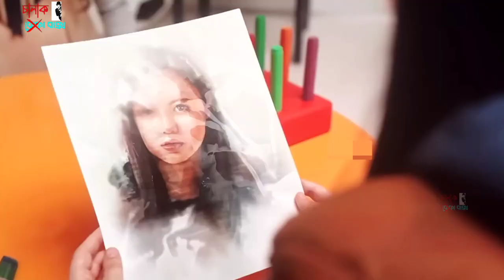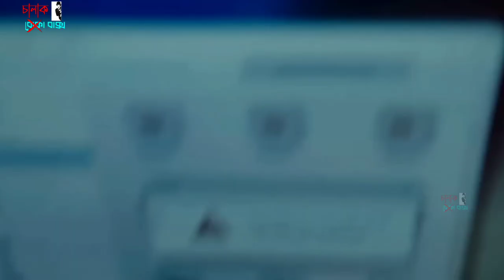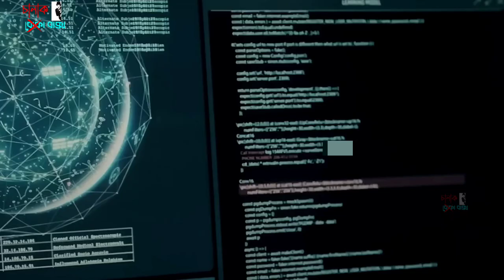রোবট যখন তার মালিক কেই অগ্রাহ্য করে। Megan Movie Explained In Bangla | Chalak Baksho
Today we will discuss about a movie called Megan in 2022, M3GAN is a marvel of artificial intelligence, a lifelike doll that's programmed to be a child's greatest companion and a parent's greatest ally. Designed by Gemma, a brilliant roboticist, M3GAN can listen, watch and learn as it plays the role of friend and teacher, playmate and protector. When Gemma becomes the unexpected caretaker of her 8-year-old niece, she decides to give the girl an M3GAN prototype, a decision that leads to unimaginable consequences, to know what happen next please watch the full video.

Horror movie
cinema sonkhep
Megan